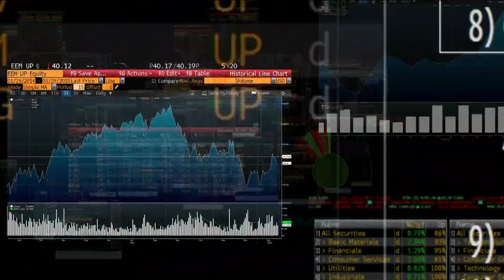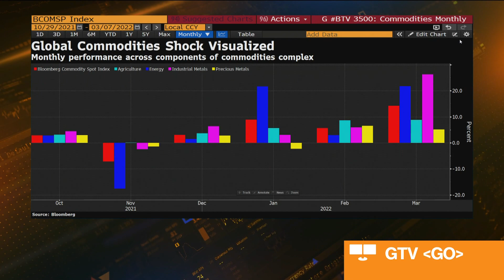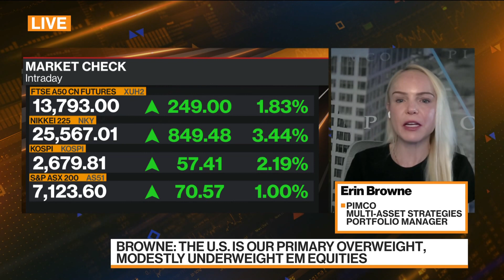Markets in for More Volatility, Uncertainty: Pimco's Browne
Erin Browne, multi-asset strategies portfolio manager at Pacific Investment Management Co., discusses her investment strategy amid the war in Ukraine, the opportunities she's seeing and her outlook for inflation. She speaks on "Bloomberg Markets: China Open."